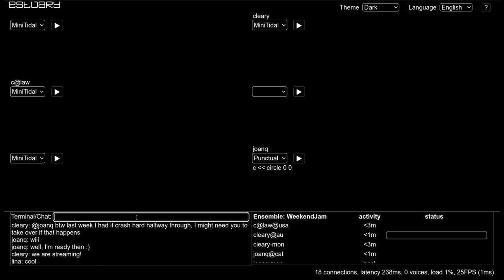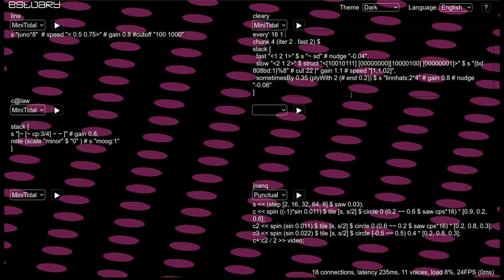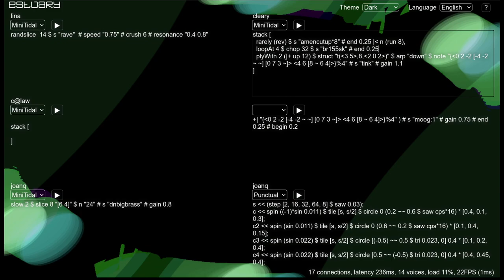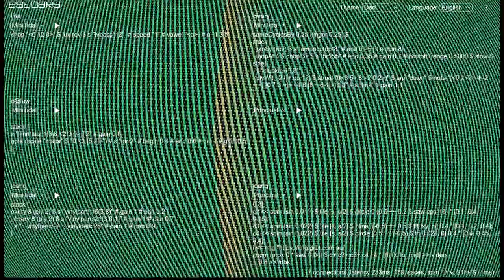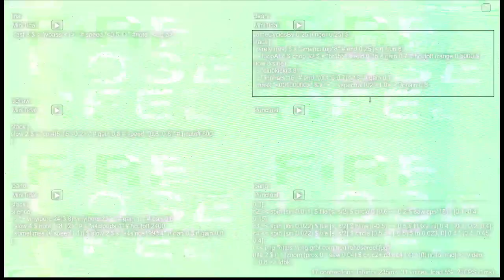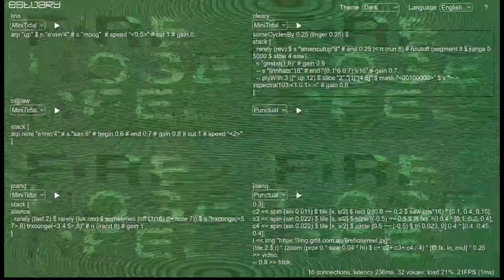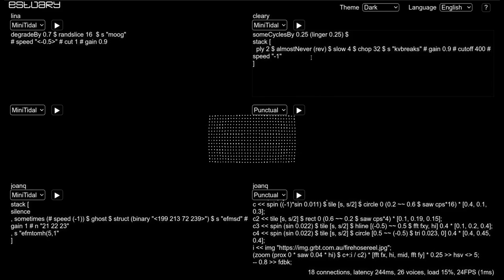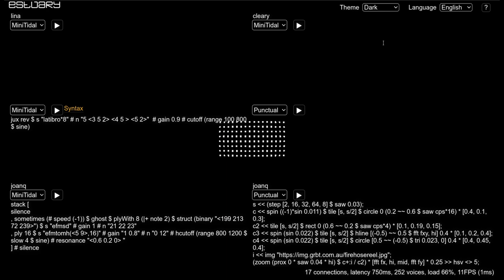Estuary WeekEndJam 20230513 - c@law x cleary x joanq x linalab